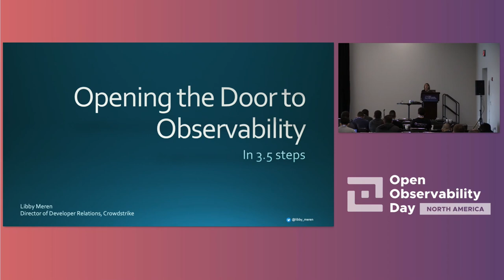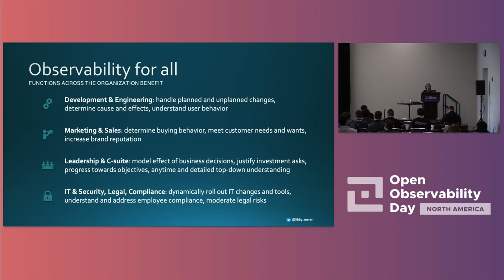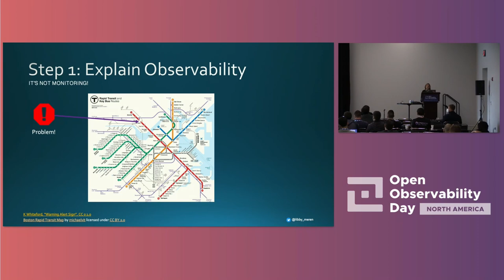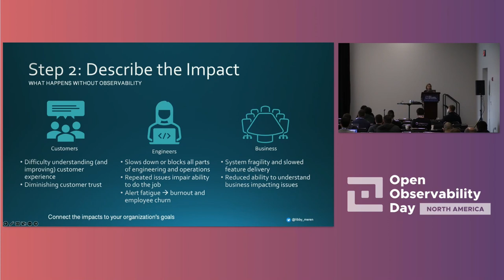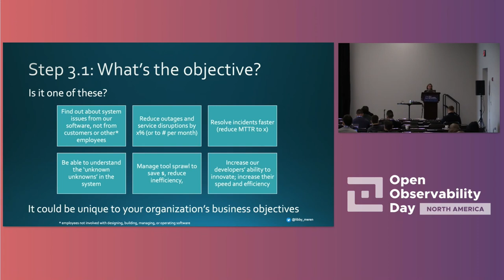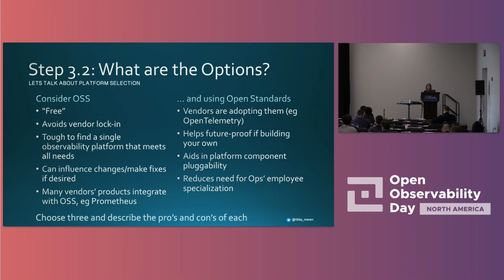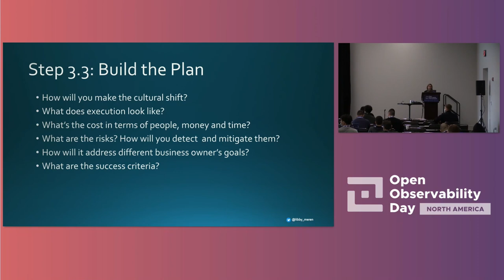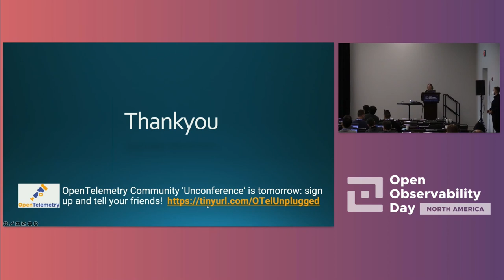Opening the Door to Observability - Libby Meren, Crowdstrike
Almost every organization is somewhere along the path to observability: from just getting started to having a sophisticated observability mindset. Whether you’re writing the code, deploying it to production, supporting users, or ensuring that their payment has hit the books in time, observability is fundamental for everyone, everywhere: it's about what you're trying to deliver to your end user. You know it's important, but how do you build a case for observability and convince leadership to invest? In this talk we give you a grounding on how observability impacts and empowers every part of the business, and then share insights to help you define your strategy. We discuss the importance of open observability tools, along with why this should be key to your strategy. We share learnings from our experience observing teams making this transition, and leave you equipped to take charge of advocating for the necessary investment.